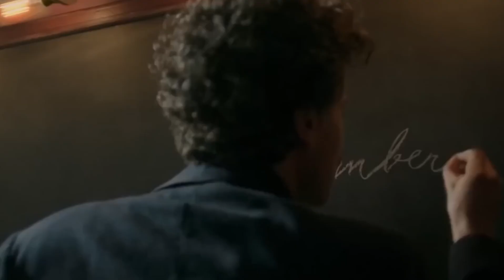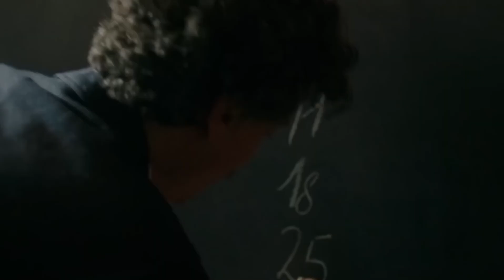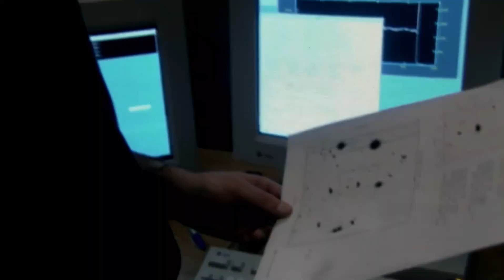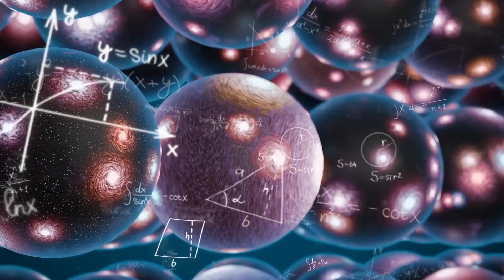Brian Cox: Something Terrifying Existed Before The Big Bang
Brian Cox Breaks Silence- The Universe Existed Before Big Bang
Brian Cox The Universe Existed Before Big Bang